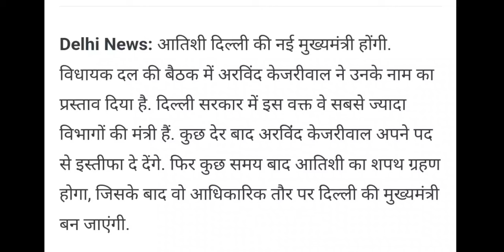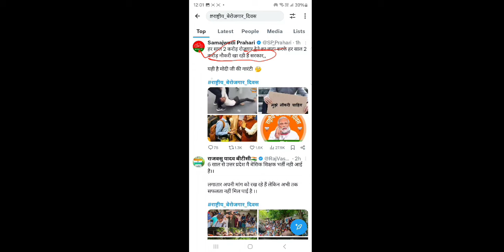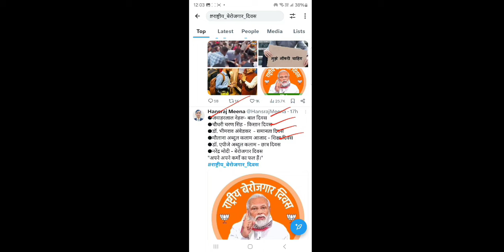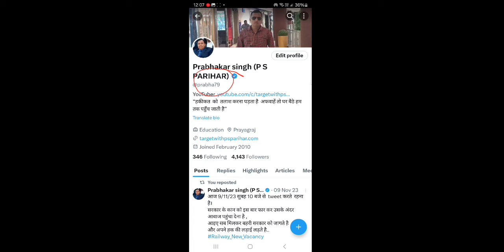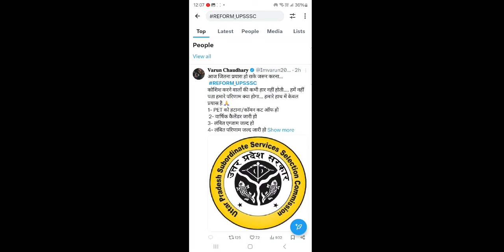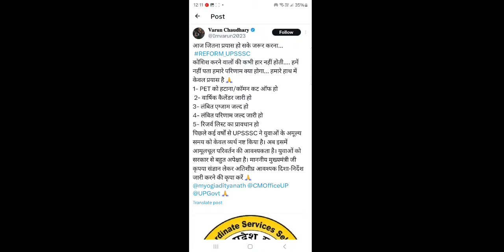बेरोजगारों ने किया डिजिटल स्ट्राइक II बेरोजगार दिवस UPSSSC BIG NEWS PRIMARY TEACHER VACANCY DELHI CM